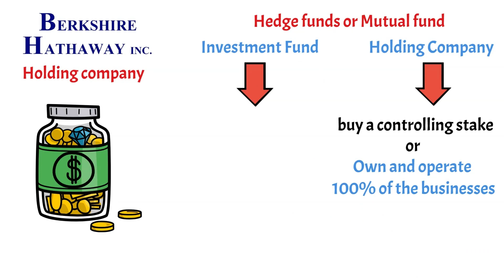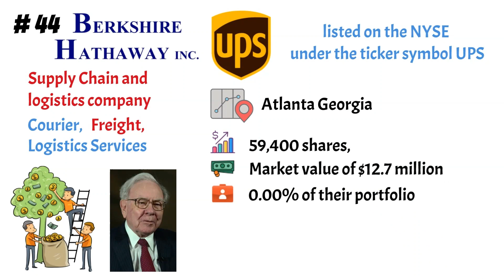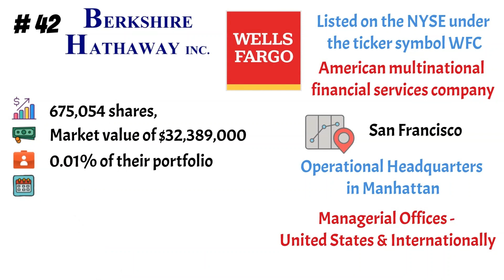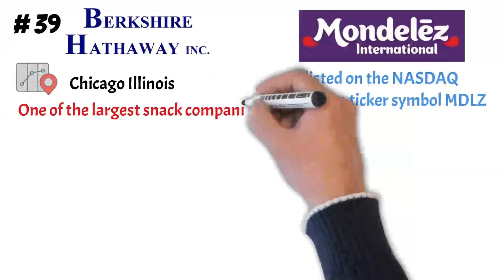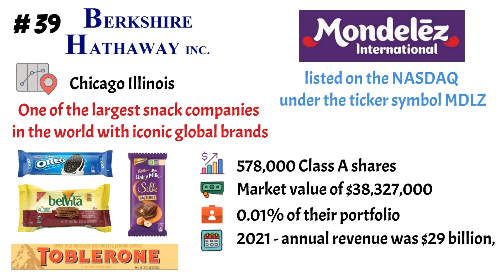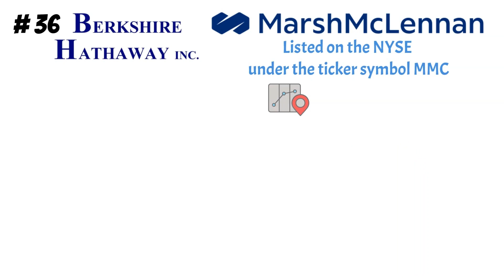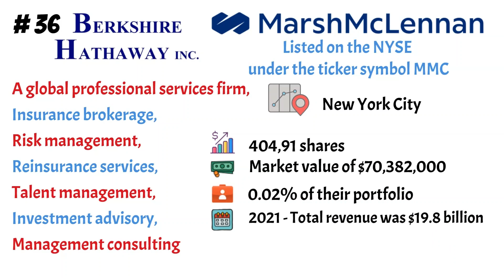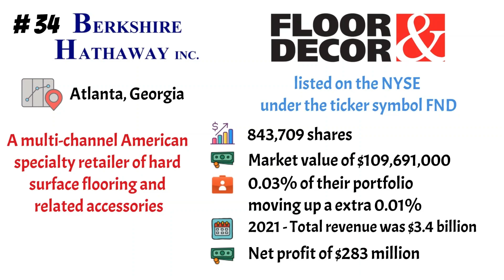Berkshires Hathaway's Bottom 10 Stock Holdings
Portfolio Analysis